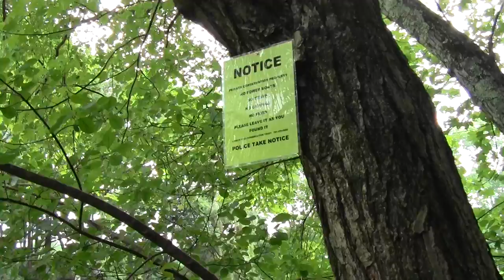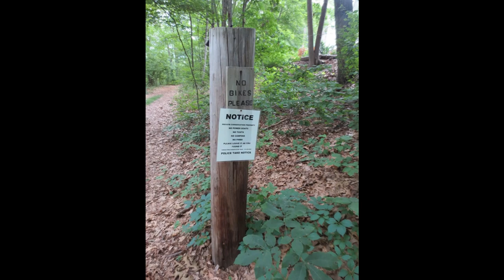Bay Circuit Trail: Lincoln MA Farrar Pond.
Farrar Pond is another quiet gem in the vicinity of Fairhaven Bay along the Sudbury River.